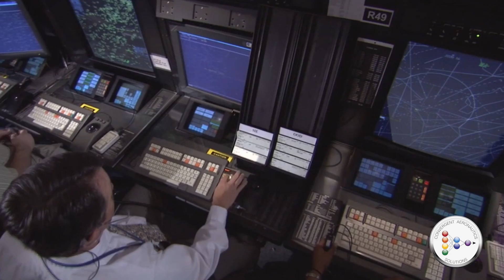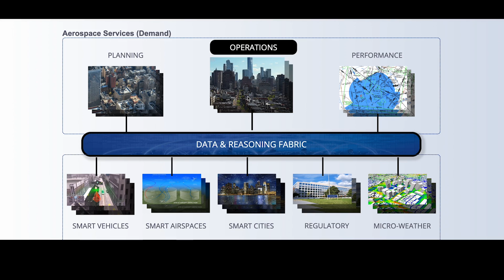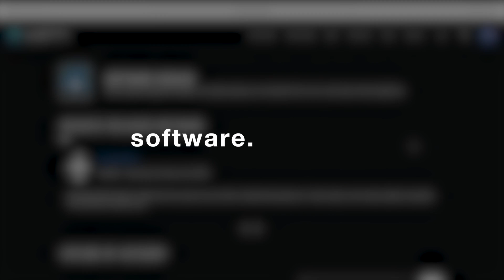DRF - NASA Creates a Safe Way To Exchange Information In the Airspace – Software Open to the Public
As electric aircraft or flying vehicles become reality, thousands of decisions must be made in real-time to ensure the safety of passengers and people nearby. NASA researchers are developing an ecosystem that hosts multiple forms of data from multiple sources, like weather conditions and ground infrastructure. This research, called Data and Reasoning Fabric, or DRF will connect information providers and government organizations to allow a quick and secure exchange, with interpretation of the information necessary to support a safe environment as the airspace becomes more populated.

The Data and Reasoning Fabric core software has been released to the U.S. public for aviation service providers and others to explore its capabilities and allow businesses to develop their own application programming interfaces  or APIs.

Data and Reasoning Fabric will allow thousands of vehicles to adapt to the current situation, ensuring the safest environment in the air regardless of the changing conditions. These advancements can mean more travel options, fewer delays, and reduced transit times.

To download a copy of the Data and Reasoning Fabric core software,